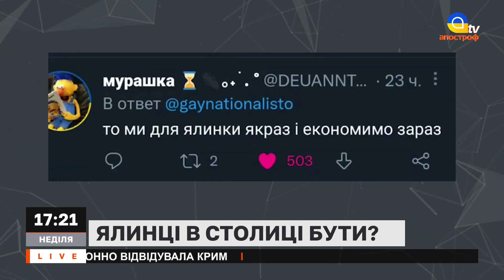НОВИЙ РІК 2023: в яких містах встановлять ялинки? / Апостроф тв